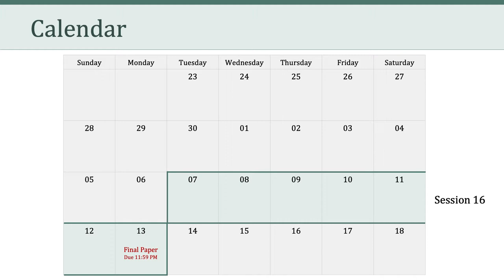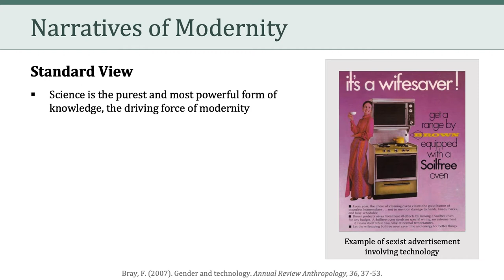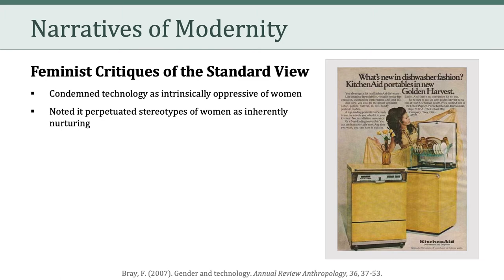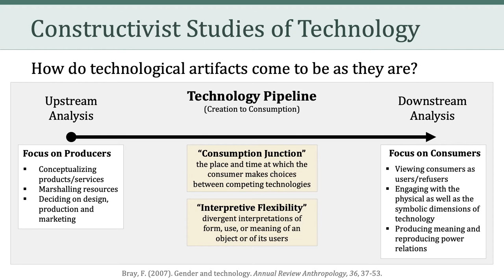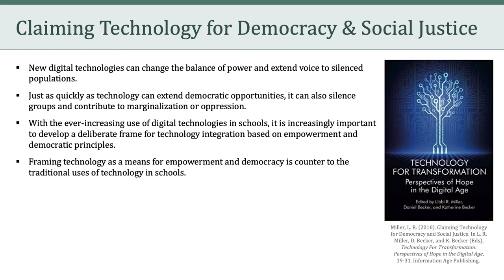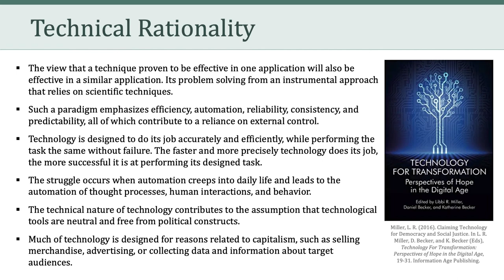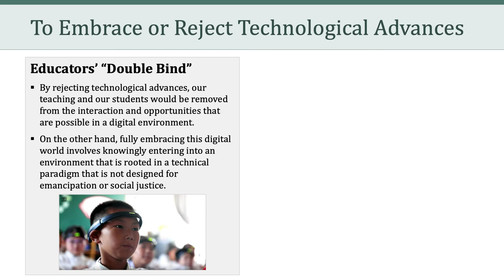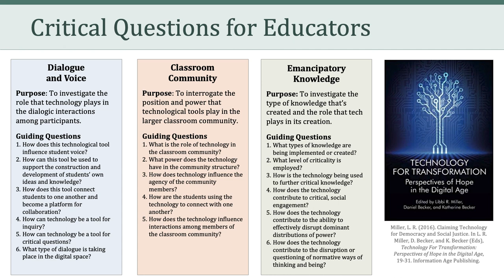LTEC 676: Social and Ethical Issues in Educational Technology (Session 16)